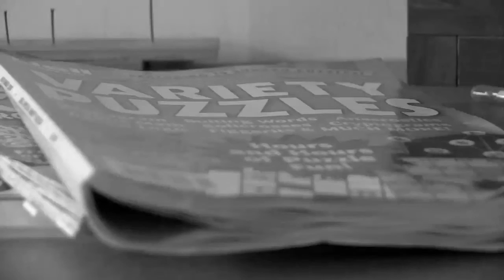opdracht1 ilonka koerselman